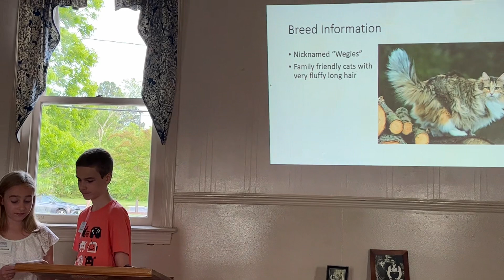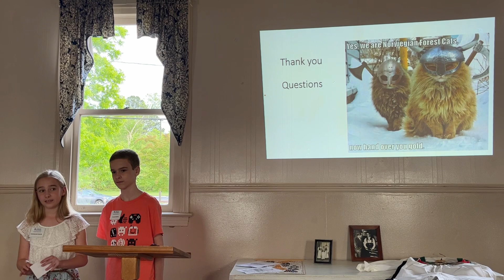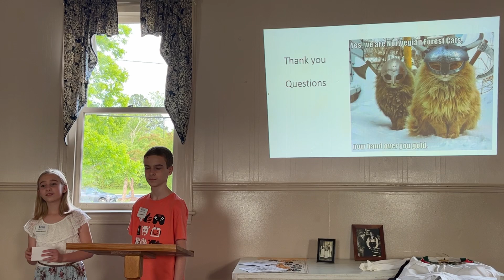Norwegian Forest Cats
Program on the Norwegian Forest Cat by SON Heritage members Evangeline Mason and William Mason on May 22,2023